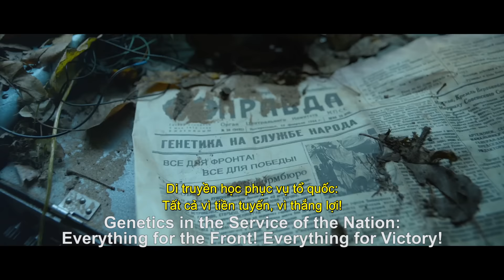Guardians - Siêu chiến binh - Featurette 1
Bộ phim dự kiến khởi chiếu từ ngày 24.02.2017.